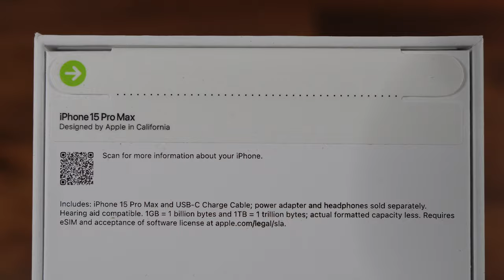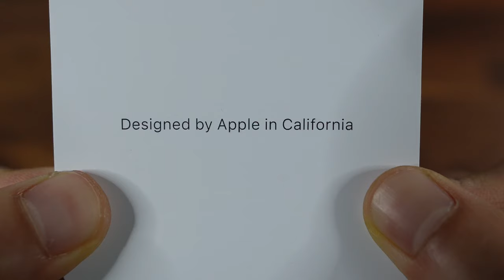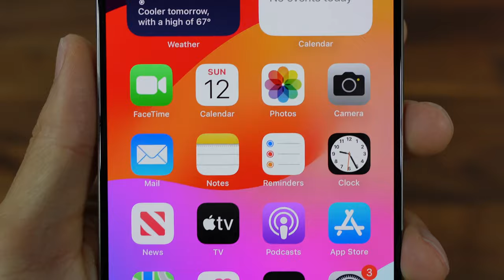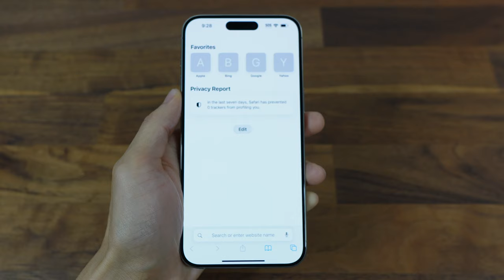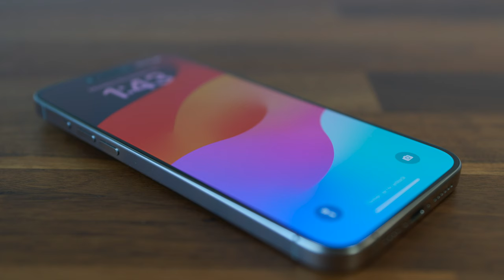iPhone 15 Pro Max Natural Titanium Unboxing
Unboxing The iPhone 15 Pro Max Natural Titanium (256GB). Hope you enjoy!